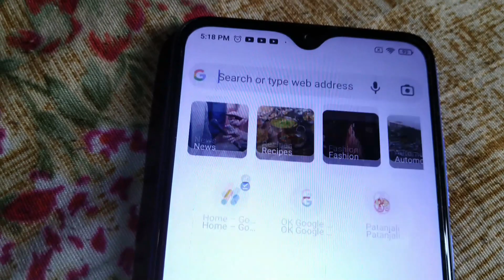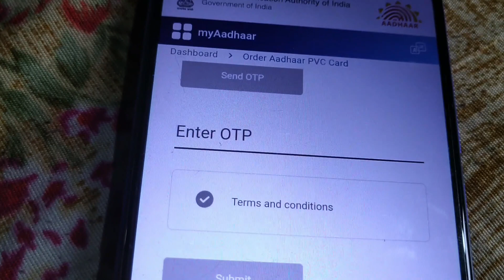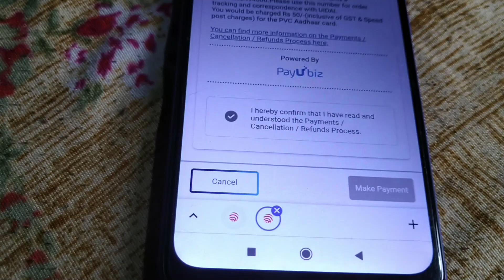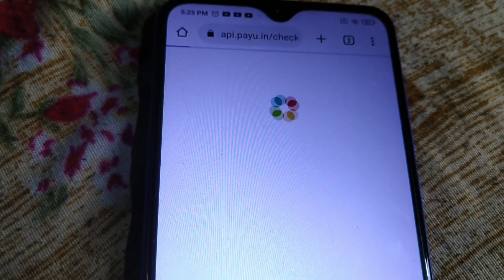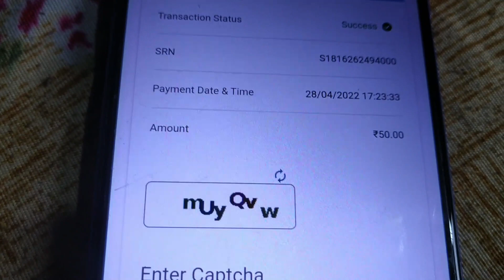PVC Aadhar Card Online Order Kaise Kare | plastic aadhar card kaise banaye mobile se 2022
इस वीडियो में हम सीखेंगे की PVC Aadhar Card Online Order Kaise Kare हमारे बहुत से दर्शक पिछले कई दिनों से एक सवाल पूछ रहे हैं कि plastic aadhar card kaise banaye mobile se 2022 तो इस वीडियो को देखकर आप अपने मोबाइल से अपना प्लास्टिक आधार कार्ड को बहुत ही आसानी से ऑर्डर कर पाएंगे एवं ऑर्डर करने के 4 से 6 दिन के अंदर ही आपके एड्रेस पर इस आधार कार्ड को भेज दिया जाता है। प्लास्टिक आधार कार्ड को अपने एड्रेस पर मंगाने के लिए हमें ₹50 का फीस देना होता है ये फीस हमारा कार्ड को छापने एवं उसकी प्रोसेसिंग के तौर पर लिया जाता है। इस वीडियो को देखने से पहले आप ₹50 का पेमेंट करने के लिए अपना डेबिट कार्ड लेकर बैठे ताकि प्लास्टिक आधार कार्ड को ऑनलाइन अप्लाई करते समय आप अपने डेबिट कार्ड के जरिए पेमेंट कर पाए।

Query Solved
1) pvc aadhar card online order kaise kare
2) plastic aadhar card kaise banaye 2022
3) pvc aadhar card kaise banaye
4) pvc aadhar card kaise mangaye
5) how to apply pvc aadhar card online in mobile
6) pvc aadhar card kya hai
7) pvc aadhar card online order mobile se
8) pvc aadhar card srn number kaise nikale
9) pvc aadhar card online order status
10) pvc aadhar card online order payment in process